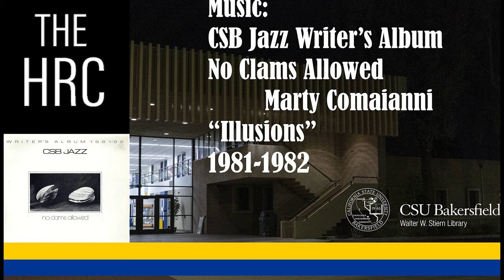Field of View: Night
This is a clip of the current project, that will be part of a small documentary.

For now the project is titled "Field of View: Day and Night, CSU, Bakersfield."